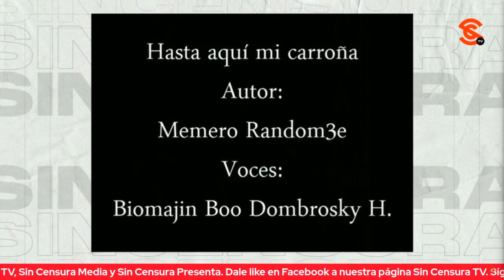CARROÑEROS XÓCHITL Y EL JUNIOR KRAUZE, ASÍ LOS EXHIBEN MONERO MANRIQUE Y MEMERO RANDOM3E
En la inigualable voz de Biomajin Boo Dombrosky H., Monero Manrique exhibe a Xóchitl Gálvez “recaudando” apoyos para los damnificados del Huracán Otis, mientras que el Memero Random3e hace lo propio con el carroñero de León Krauze